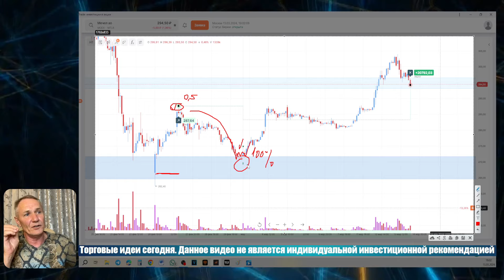Подробный разбор сделки. Советы новичкам.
Ежедневно показываю точки входа и объясняю понятным языком где и при каком сценарии буду принимать то или иное торговое решение на том или ином активе сегодня.